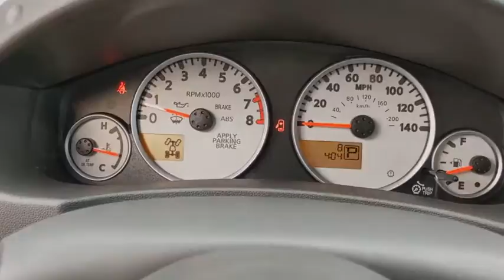2020 Nissan Frontier New Braunfels, San Marcos, San Antonio, Seguin, Austin, TX 3200834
Arctic Blue Metallic New 2020 Nissan Frontier available in New Braunfels, Texas at Nissan of New Braunfels. Servicing the San Marcos, San Antonio, Seguin, Austin, TX area.